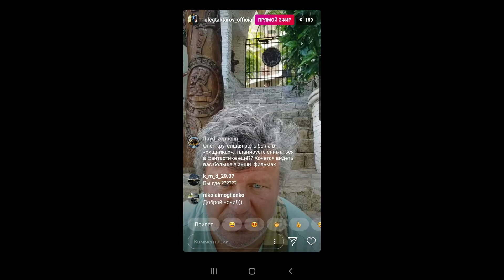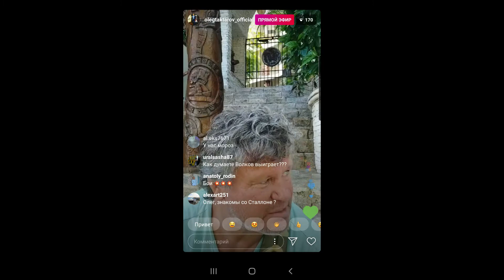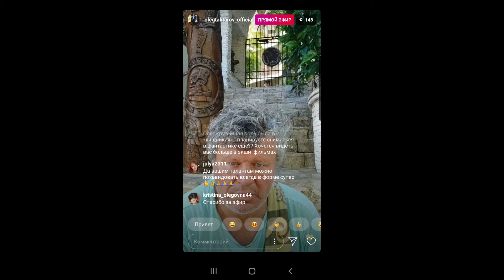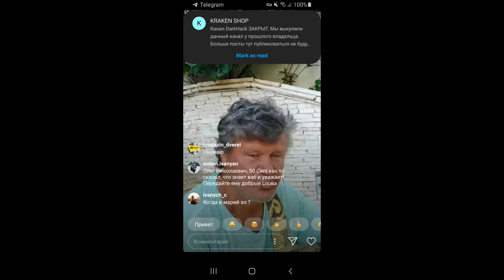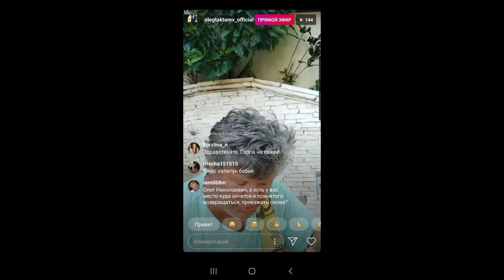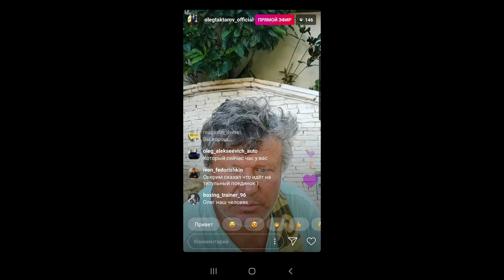Олег Тактаров на отдыхе